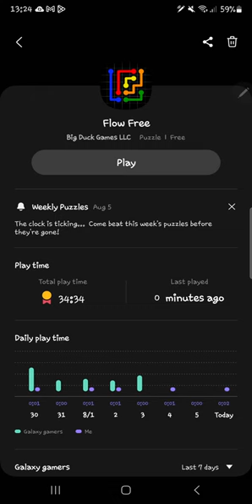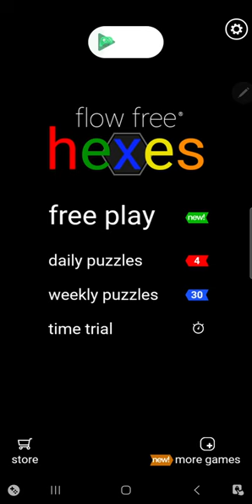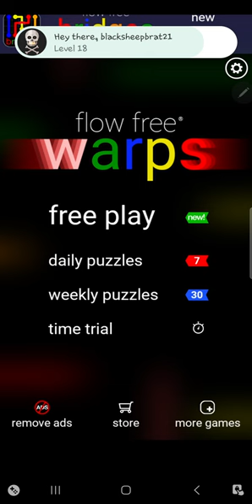Android Games: Daily Puzzles - Flow Free, Bridges, Hexes, Warps ● August 6, 2023 ● Note 20 w/ S-Pen